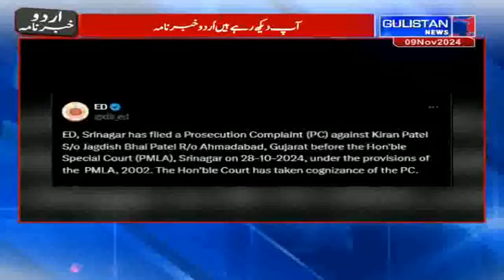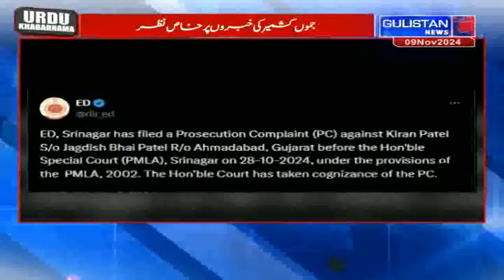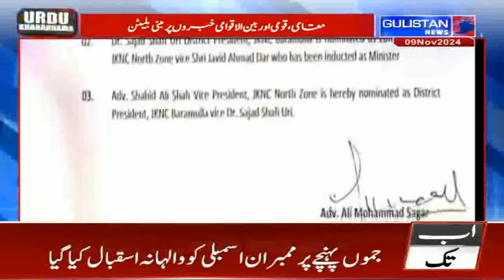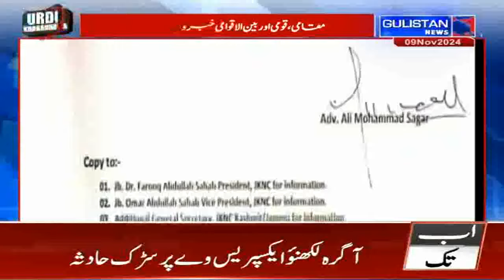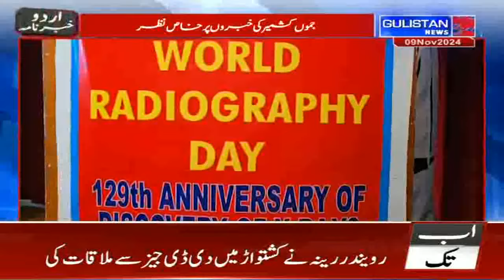UrduKhabarnama || Gulistan News| 3:30pm